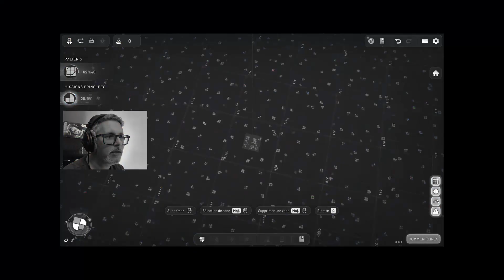JUSQU'AU DERNIER NEURONE ! SHAPEZ 2 EN COULEUR ET EN 3D !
Découvrez un jeu entièrement dédié à la construction d'usines géantes ! Érigez des bâtiments tentaculaires sur plusieurs étages et donnez-vous-en à cœur joie pour optimiser vos plans. Shapez 2 ravira les amoureux de la beauté des chaînes de production et de la perfection des systèmes automatisés.

-CHAPITRES
INTRO 00:00
GAMEPLAY 01:07
LES PALIERS 5:25
l'UNIVERS 10:16
ON ANTICIPE 10:43
OUTRO 15:48

Mes réseaux

- Crédits -
Merci pour les précisions
@hudsta et @Guygin_YT